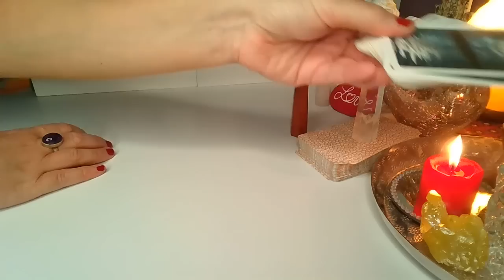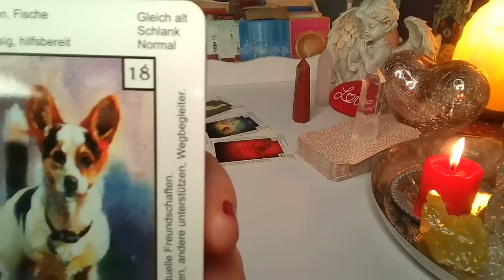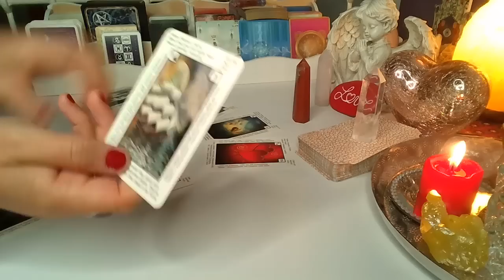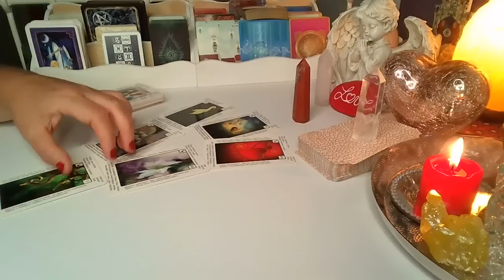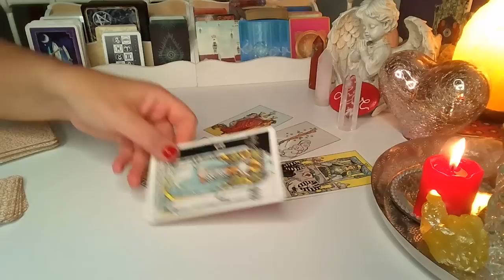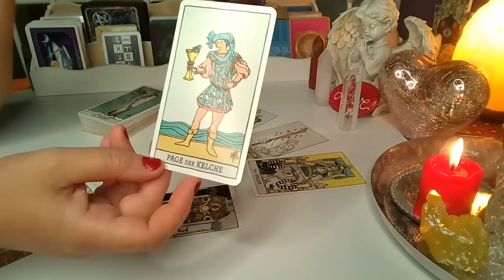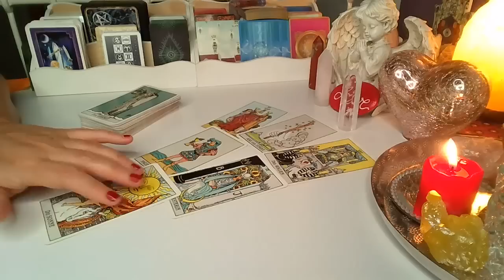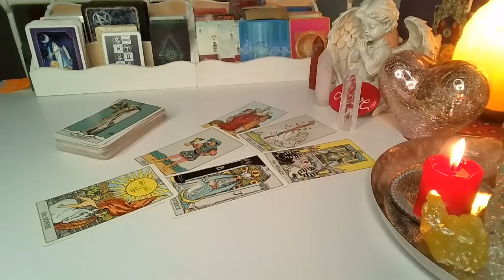Orakel❤️JEGO UCZUCIA DO CIEBIE❤️Karty LENORMANDA i TAROTA❤️wybierz grupe❤️